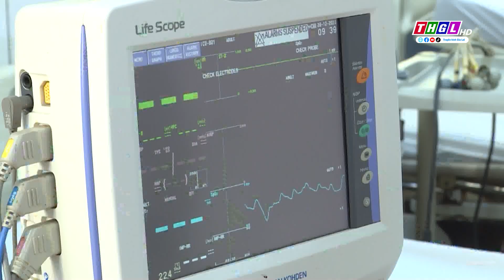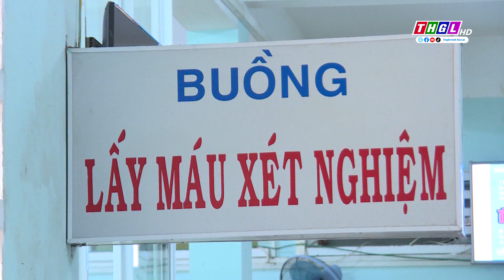Gia Lai đảm bảo khả năng tiếp nhận, cấp cứu nạn nhân tai nạn giao thông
Tỉnh Gia Lai hiện ưu tiên đầu tư trang thiết bị, dụng cụ y tế và thuốc thiết yếu cho Bệnh viện Đa khoa tỉnh, các trung tâm y tế tuyến huyện, trạm y tế xã, phường dọc các tuyến quốc lộ trên địa bàn tỉnh nhằm đảm bảo ứng cứu cho các nạn nhân không may bị tai nạn giao thông.